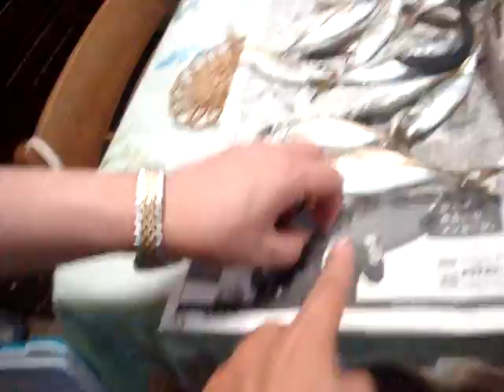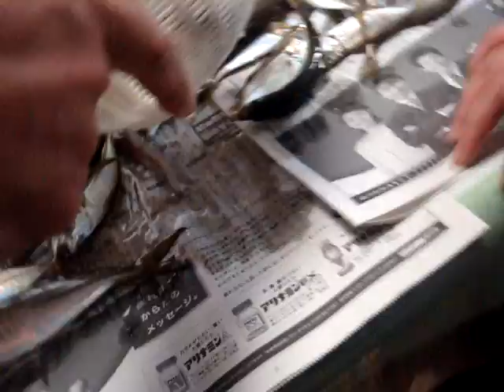26th tym fishing - Aug 1 & 2, 2008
160pcs. aji fish + shark weeeee!